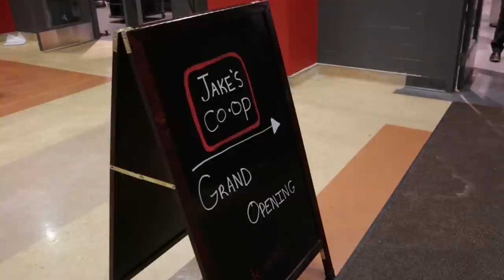Official Launch of Jake's Co-op Bookstore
On December 7th the grand opening of Jake's new Co-op bookstore was held. The new bookstore is part of cooperative program that allows students to get involved as stake holders in the business and allows anyone to have a say in the operations of said co-op. Visit the Bookstore and become a member, they'd love to have you!